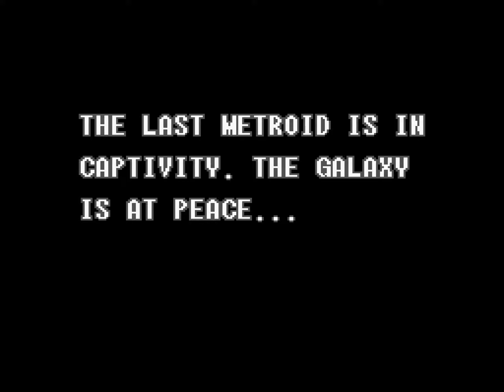[TAS] [Obsoleted] SNES Super Metroid by Terimakasih in 47:07.23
This is like a SNES version of the NES metroid, with the consequently better (and bigger) graphics and music.

Due to how the game tracks time, the in-game completion time is 27 minutes (1.5 minutes better than the previous version).

Items collected: 24% (1% less than the previous version).